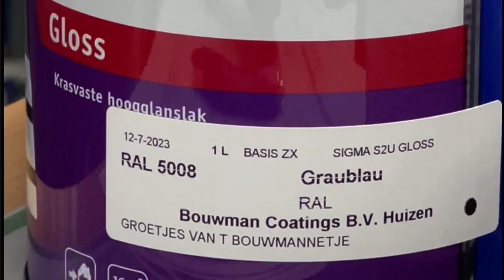Schilderwerk voorbereiden. Schuren en Frezen VLOG#27